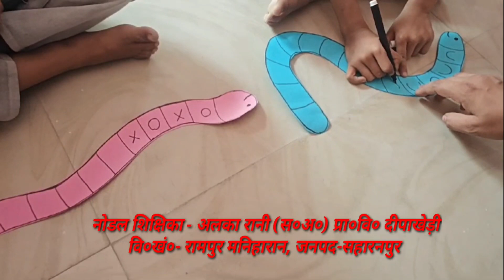Pattern Making l School Readiness Activity l Chahak Activity l Baalvatika l Vidyapravesh l Shorts